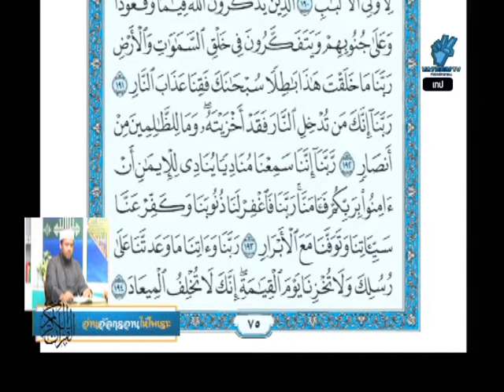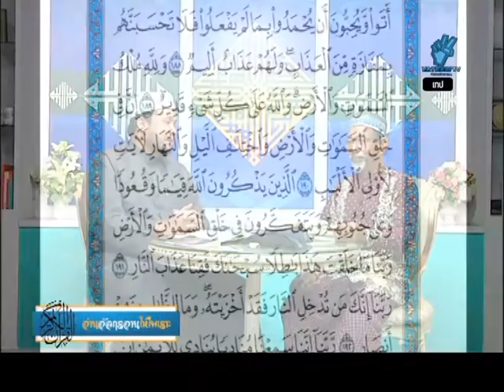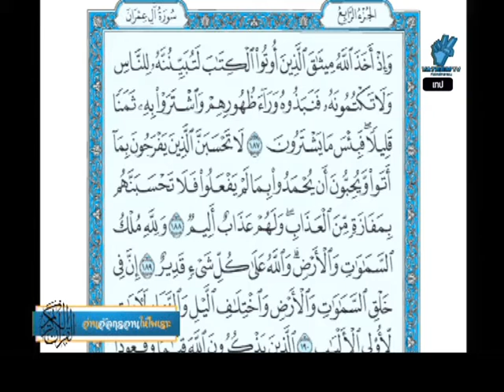590410 อ่านกุรอ่านให้ไพเราะ